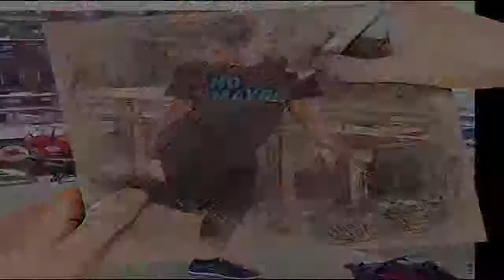BEST OF INDI COWIE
This is my dream girl.